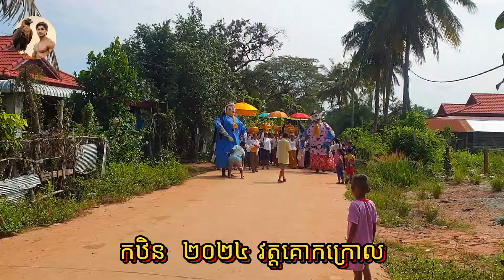ទឹកភ្នែកបងស្រក់ - កឋិនសាមគ្គីវត្តគោកក្រោល ស្រុកស្រីស្នំ ខេត្តសៀមរាប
ខ្ញុំបាទសុំការអធ្យាស្រ័យពីសំណាស់លោកសាស្រ្តាចារ្យ និងអ្នកដែលមានចំណេះដឹងច្បាស់លាស់ខាងទេវកថា សូមជួយបញ្ចេញមតិ បើមានកំហុសឆ្គងដោយអចេតនា ឬ រឿងរ៉ាវដែលខ្ញុំលើកមកបង្ហាញនេះមិនត្រឹមត្រូវ សូមមេត្តាជួយណែនាំខ្ញុំបាទផង.។